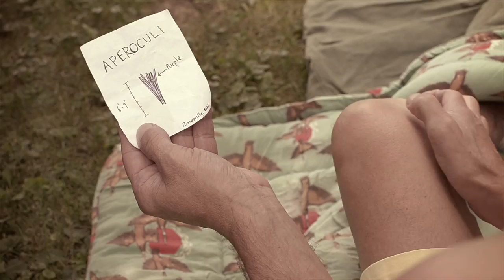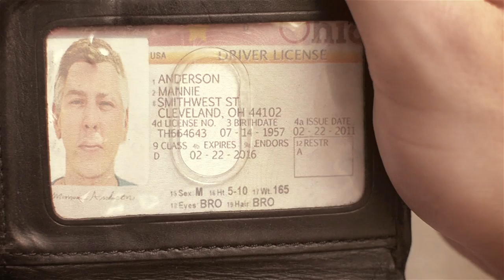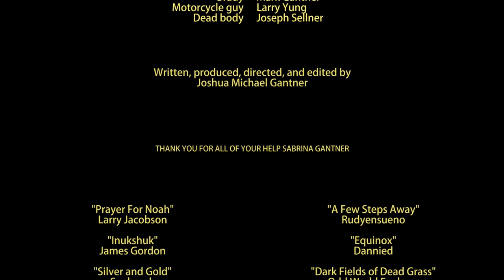The Fields - Short Film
Set in 1977, Brady and Mannie, the best of friends, embark on an uncanny adventure through rural Ohio in search of Aperoculi—a mind-altering plant. Conventional wisdom says Aperoculi has been extinct for 10 years; however, through an untried source, Brady learns that while scarce, the plant is still out there. Enthralled by the possibility of increased awareness, and the exquisite opportunity to plug into superior intelligence, the journey is underway. What they do not know is that this precious, sought-after plant holds a secret; a deep secret. These two quickly discover that all that glitters is not gold.